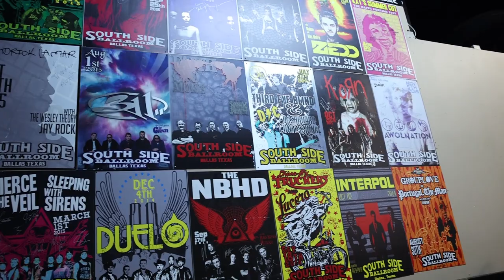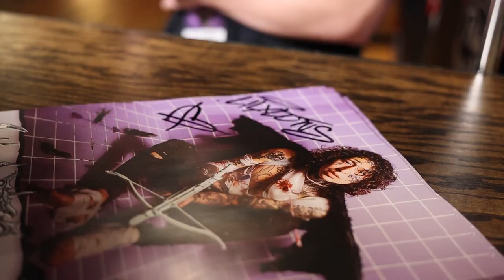Lil Lotus - All Access Tour Pass PART 2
Lotus Does Dallas.

Presented by Pabst Blue Ribbon